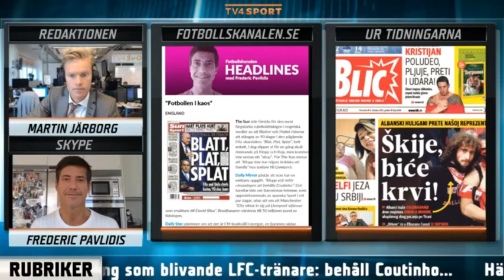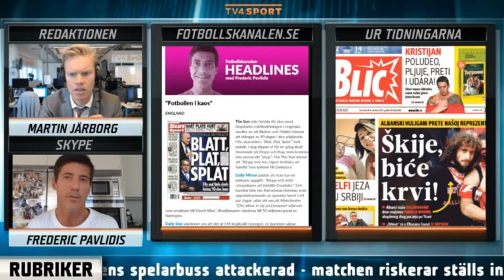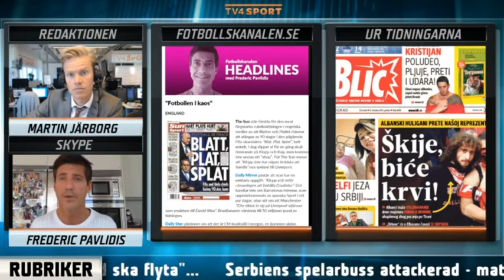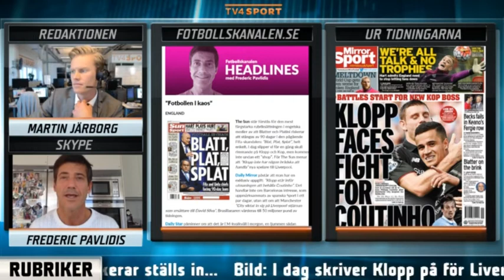Bussattack och gripande – oro inför stormatch - TV4 Sport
TV4 Sport från 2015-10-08: Fotbollskanalen Headlines den 8 oktober.